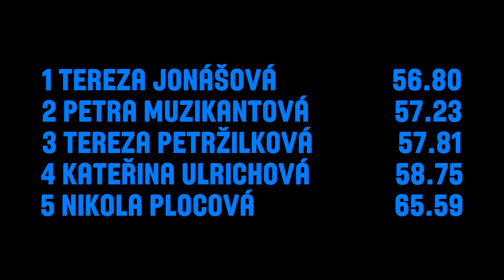2016_01_30_Přebor_Plzeň_400m_Ž_1.běh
1 Tereza Jonášová AK ŠKODA Plzeň 56.80
2 Petra Muzikantová PSK Olymp Praha 57.23
3 Tereza Petržilková AK ŠKODA Plzeň 57.81
4 Kateřina Ulrichová ASK Slavia Praha 58.75
5 Nikola Plocová AK Olymp Brno 65.59